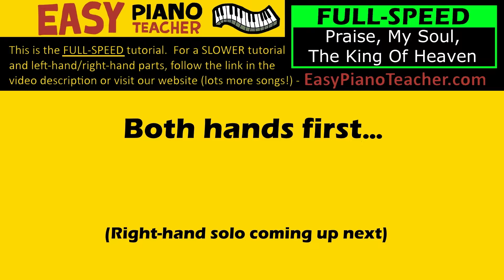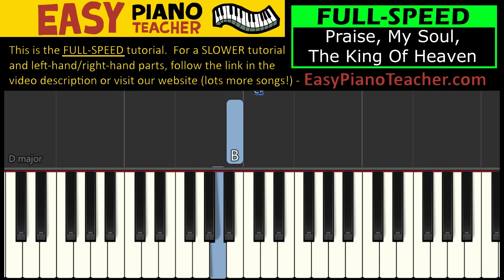🎹 EASY piano: Praise My Soul The King Of Heaven keyboard tutorial (hymn) by EPT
🎹 An easy piano tutorial/lesson by EPT teaching you how to play "Praise My Soul The King Of Heaven" on the keyboard (hymn).